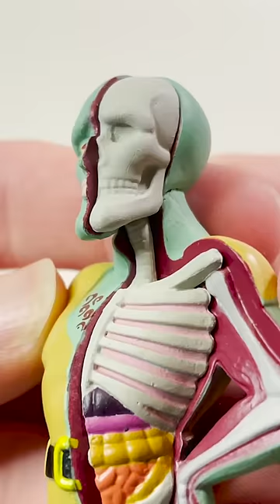Opening SpongeBob MEME X-Ray Mystery Mini Toy - Part 2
Opening Spongebob MEME X-Ray Mystery Minis! by mighty Jaxx and Jason Freeny

HIDDEN DISSECTIBLES: SPONGEBOB SQUAREPANTS (MEME EDITION)